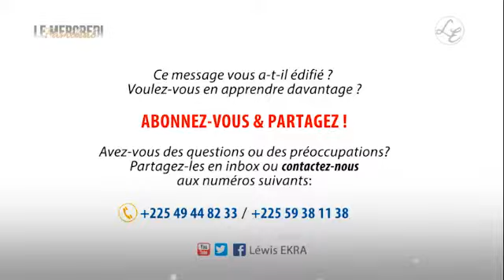Comment se faire identifier par son âme soeur (02)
"C'est la responsabilité de Dieu de relâcher la prophétie que tu es, mais c'est ta responsabilité de découvrir ta prophétie "

La suite ici 👇

 •Série 03 :

"Comment se fait identifier par son âme soeur 02'"

Partage cette vidéo et mets en commentaire les noms des personnes qui doivent la voir.

Reste béni(e) et devient une source de bénédictions. 😉